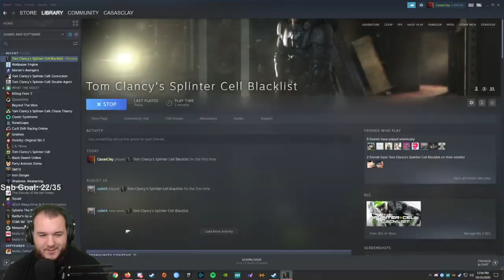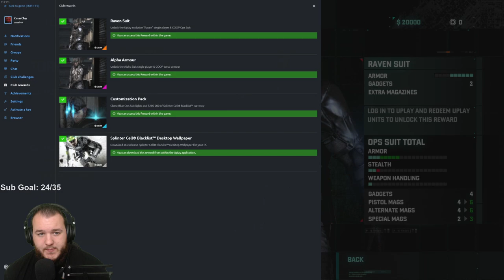Splinter Cell: Blacklist - Let's Play - Part 1